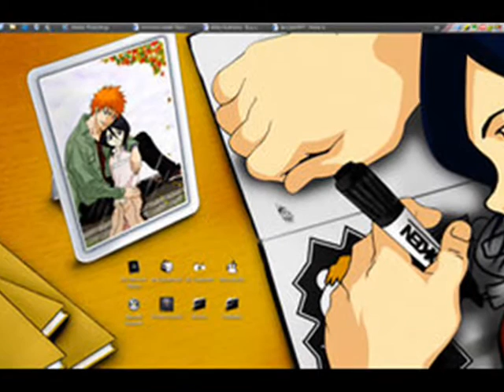Rukia x Ichigo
I had an urge to make a couples video... And Rukia and Ichigo do look good together, I gotta admit. Plz comment and rate! Thanks.

Song: Here in your Arms by Hellogoodbye
**EDIT: youtube has forced me to change my song :( sad so now its "Hey there Delilah" by Plain White T's**

I dont own Bleach or am associated with the creator in any way. This is fan made.